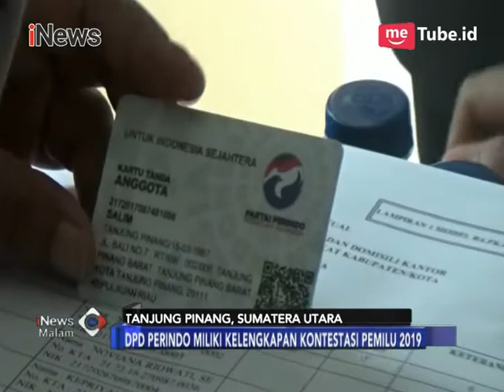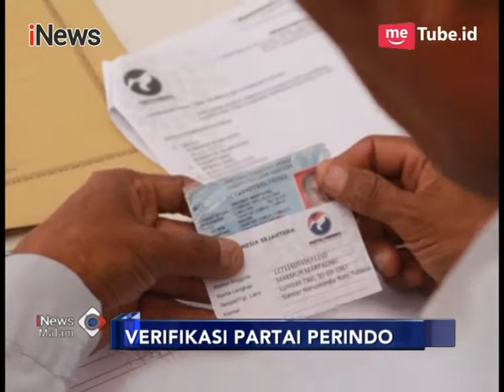Lolos Verifikasi di Berbagai Daerah, Perindo Optimis Bertarung di Pemilu 2019 - iNews Malam 21/12